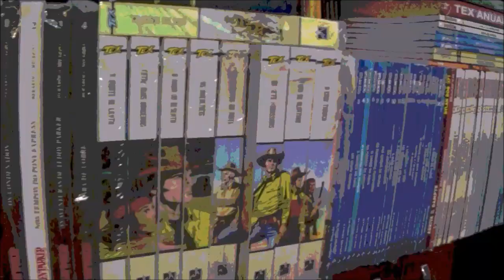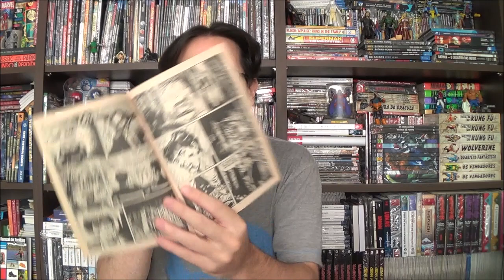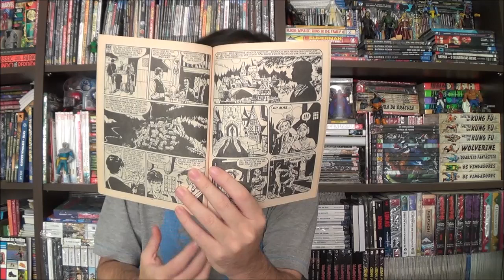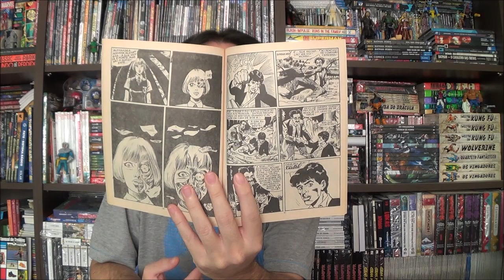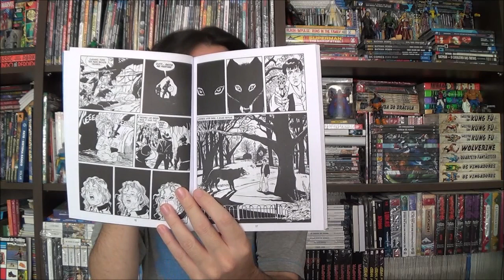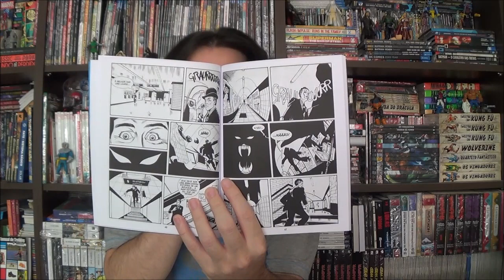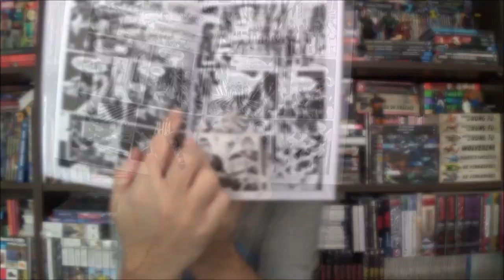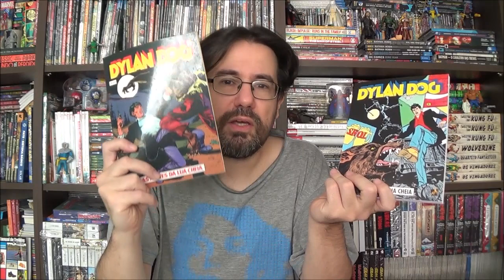Chapéu do Presto - Dylan Dog Vs Lobisomem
Bem-vindos a mais um Chapéu do Presto, no episódio de hoje apresento dois grandes encontros do Detetive do Pesadelo com os Lobisomens a partir de histórias escritas por Tiziano Sclavi e publicadas pela Mythos e pela Record.